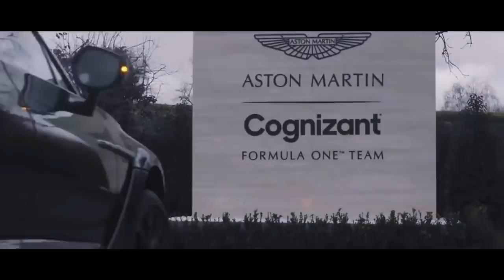RUSSELL NEGA TER ASSINADO COM A MERCEDES / LECLERC NA RED BULL?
@scuderiamilani (Twitter)
YouTube.com/scuderiamilani

João 3:16